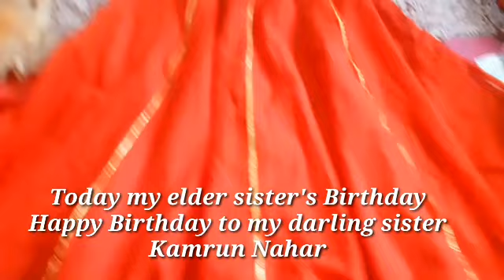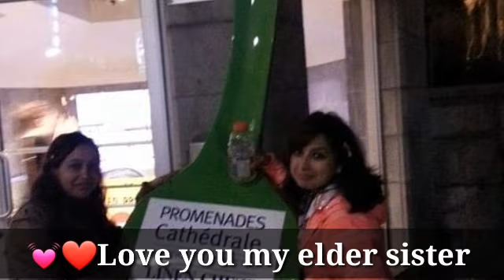My sister's birthday Kamrun Nahar Dolly@Bangladeshicanadianmom78#dailyvlog@NurunNaharLilian